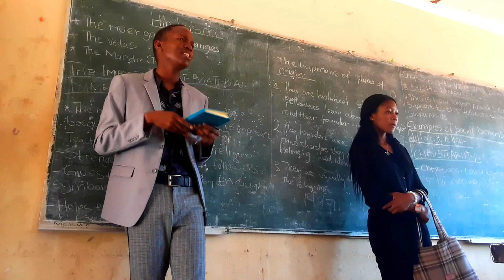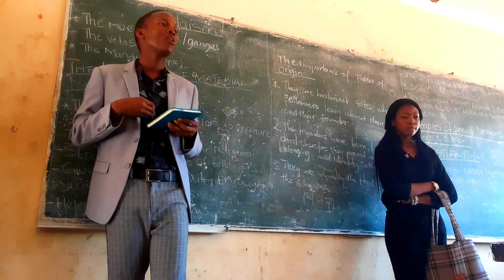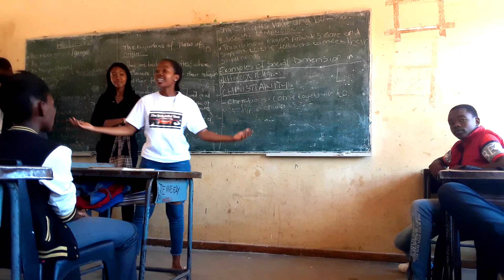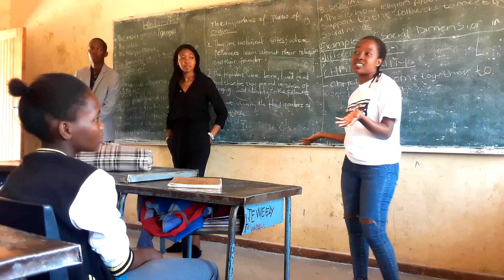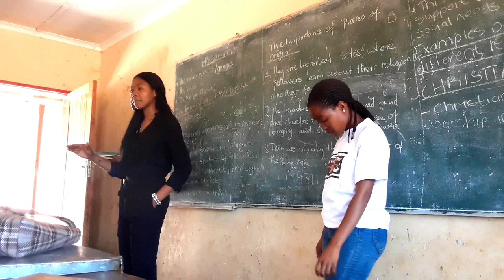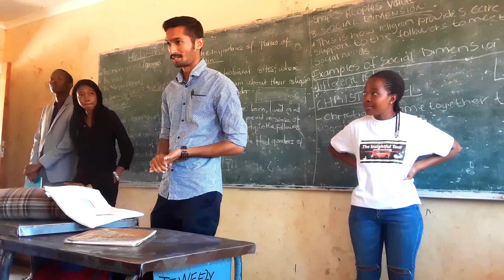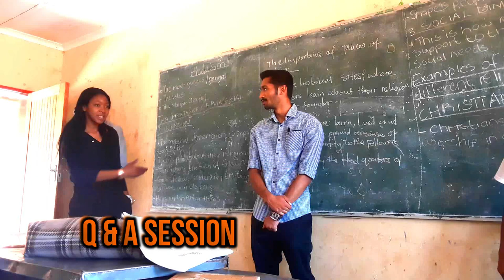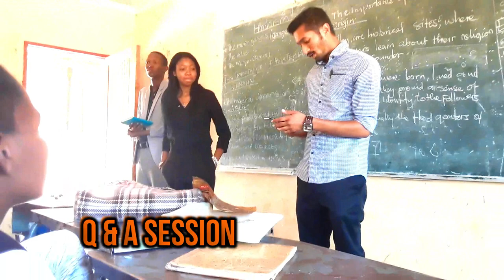Lesego Montsho Foundation | THE INSIGHTFUL TOUR MARANG CJSS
Just few days ago on the 5th of March TheInsightfultour went out to Marang CJSS. It was a great privilege indeed for us to share with these future leaders special messages of empowerment.

Soundtrack : Ikson mp3

Soundtrack : Stormzy mp3, Ikson mp3